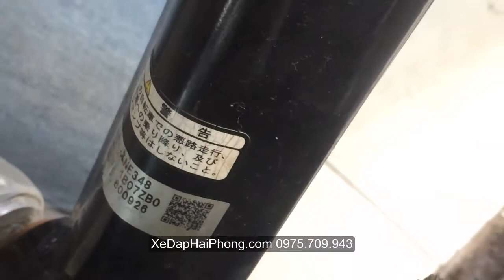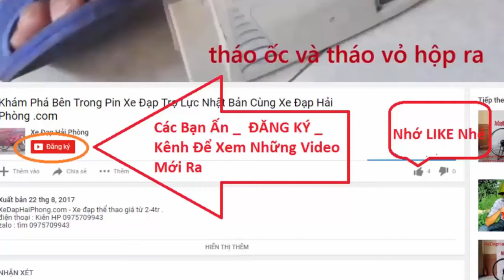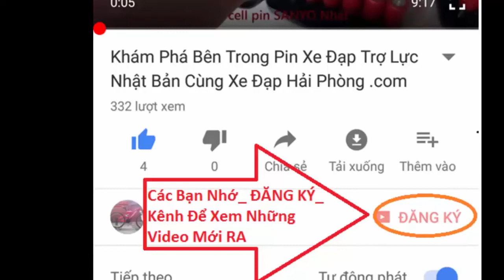Xe Đạp Nhật Bãi Bridgestone Ordina Phanh Đĩa tại Xe Đạp Hải Phòng .com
Video Đánh Giá Xe Đạp Nhật Bãi Bridgestone Ordina Phanh Đĩa có bán tại Xe Đạp Hải Phòng .com